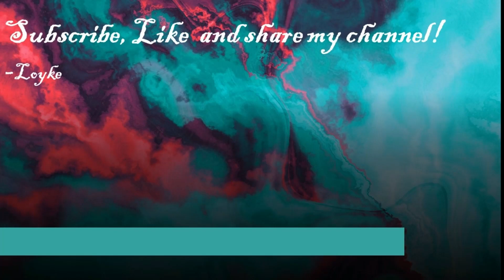Crash Bandicoot 4: Its About Time The Real Grind Walkthrough Gameplay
Walkthrough Gameplay of Crash Bandicoot 4: its about time The Real Grind on XBOX version.